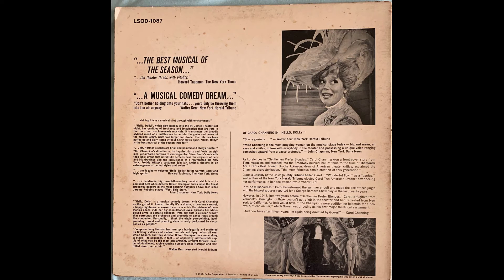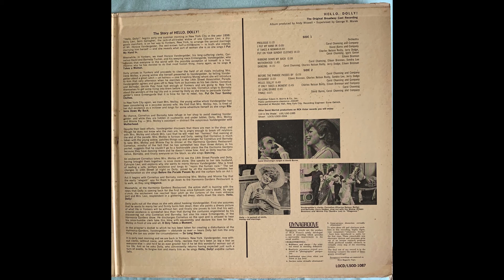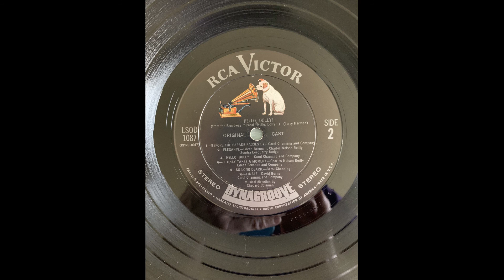Carol Channing and Company Before The Parade Passes By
RCA Victor Hello Dolly! LSOD 1087